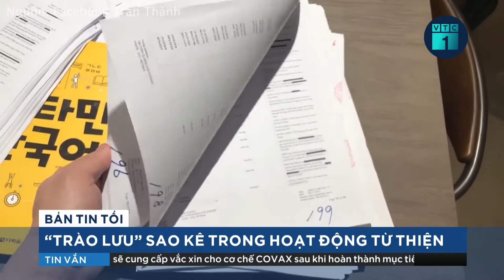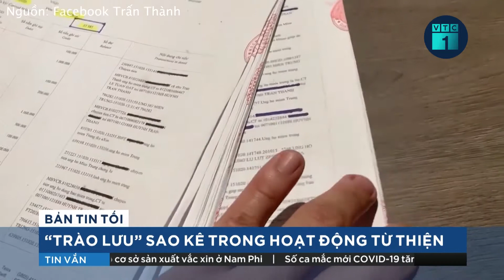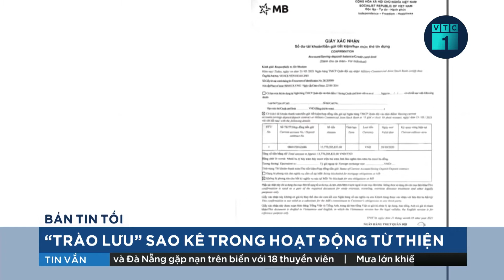Tin Covid-19 nóng nhất 12/9: Việt Nam thêm 11.478 ca mắc mới, hơn 11.000 bệnh nhân ra viện | VTC1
VTC1 | Cập nhật Tin tức Covid-19 nóng nhất 12/9: Việt Nam thêm 11.478 ca mắc mới, hơn 11.000 bệnh nhân được ra viện.